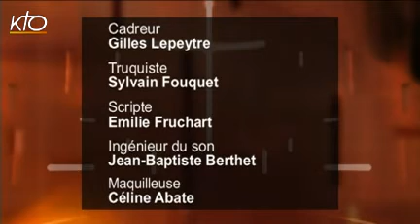Thierry Malet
Thierry Malet exerce l'étonnant métier de compositeur de musiques de film. C'est à l'âge de 7 ans qu'il a commencé à étudier le piano au conservatoire de Paris. Il suit ensuite des cours d'harmonie et de composition. Afin de mieux comprendre l'acoustique musicale et intégrer cela à la composition pour le 7e art, il intègre l'école des arts et métiers puis l'Université de Sheffield en Angleterre. Depuis, il a réalisé de nombreuses musiques originales pour des documentaires et pour le cinéma français et américain. Chrétien engagé et Membre de la Communauté de l'Emmanuel depuis l'âge de 14 ans, il met également son charisme au service de la liturgie. Selon lui, « l'essentiel dans la musique liturgique est d'induire un aspect participatif. On va chercher les gens avec une musique populaire, qui leur permet de s'ouvrir à la liturgie ».  Il est également le compositeur de la comédie musicale « Ourra, le chemin des premiers apôtres ».